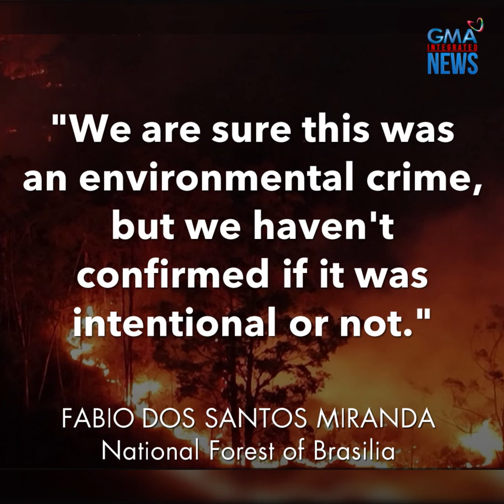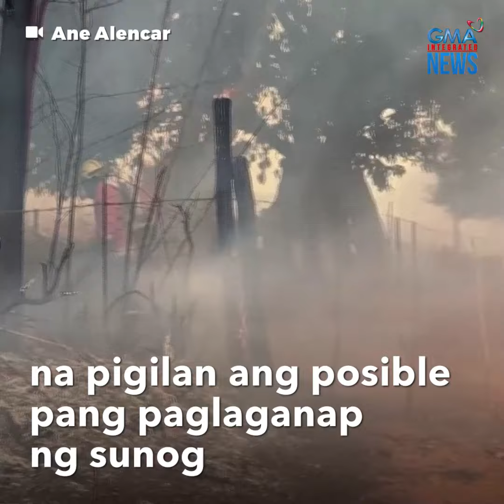Wildfire sa Brazil, sinadya nga ba?! | GMA Integrated Newsfeed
Tumagal na nang dalawang araw ang malawakang wildfire sa isang gubat sa Brazil. Tinatayang nasa 20% na nito ang natupok ng sunog na pinaghihinalaang sinadya raw!

Ang ibang detalye, alamin sa video.